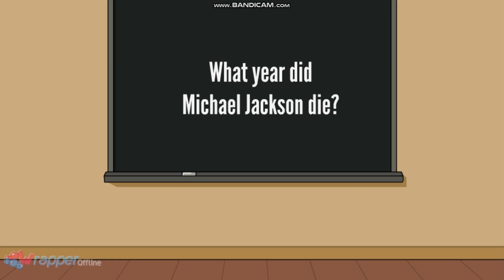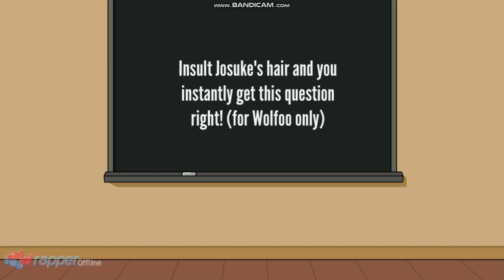Elena's Get Ungrounded Trivia Episode 6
It takes much shorter time than I thought. It's Episode 6! Wolfoo, Elmo and Josuke are competing in order to get themselves ungrounded. Wait, Josuke? Will he become enraged and beat up everyone?